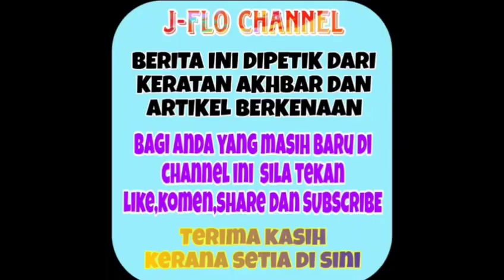Info terkini! Cinta Zul Ariffin kembali terjalin dengan bekas kekasihnya ini?? Ini pendedahan Zul.